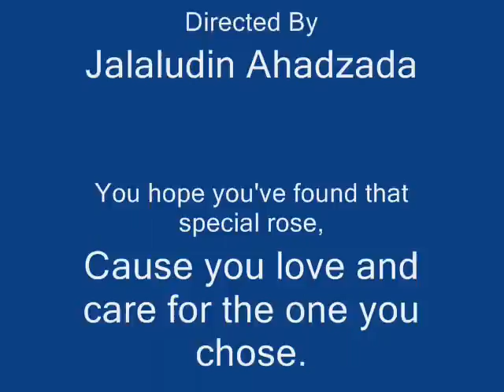Oynason o delbaram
oynason o delbaram. this is an uzbek song it was popular at  end of 2008 as i was there 4 holiday. it use to played at most of the weddings i loveded,i only had this in mp3 so pic, mine taken dubai,uk,afg,and other animation sorry dudes i dont had this in a video other wise i would hv uploaded, tell me what u thing